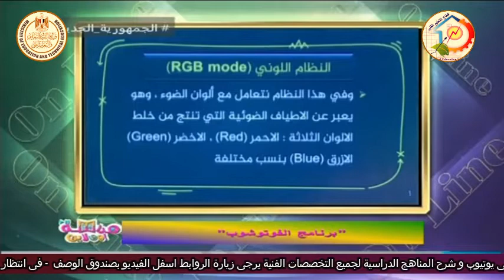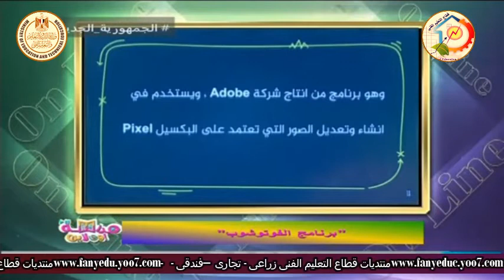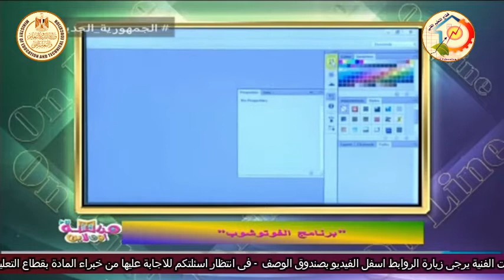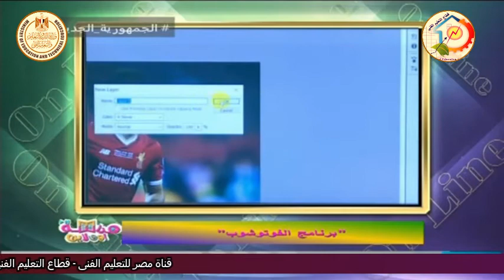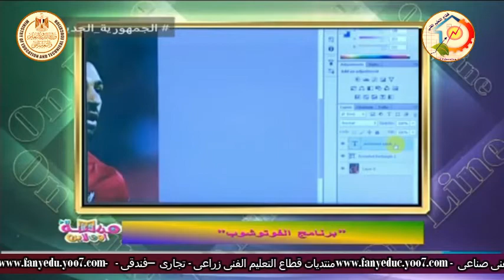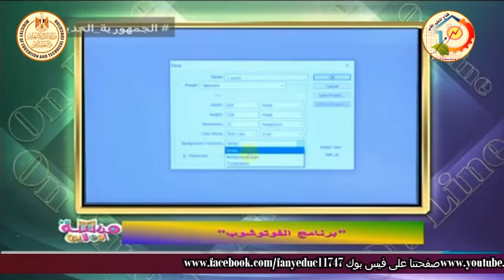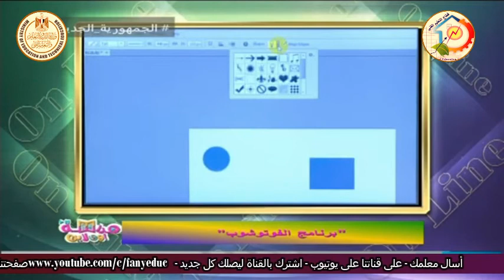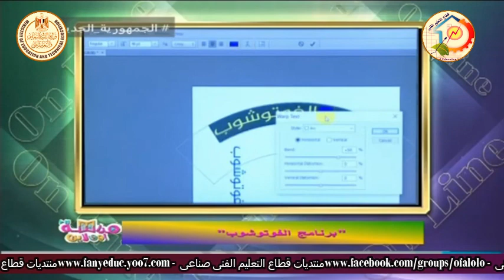التعليم الفنى - الحاسب الالى - حلقة عامة - مبادئ الفوتوشوب - أ احمد جمال